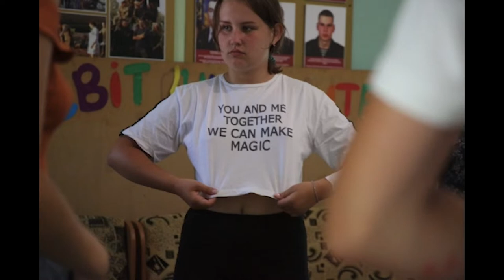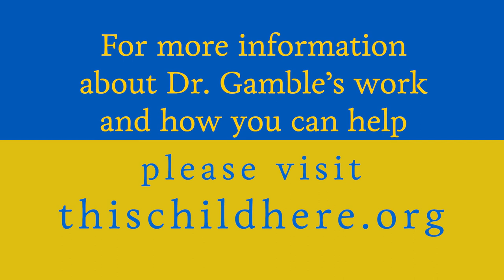Grace Notes: Ukraine – Dr. Robert Gamble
Dr. Robert Gamble, Executive Director of This Child Here, joins Tim to discuss his recent experiences with the war in Ukraine and how it has affected the scope of work and overall mission of This Child Here.